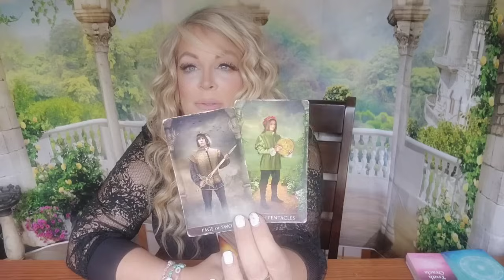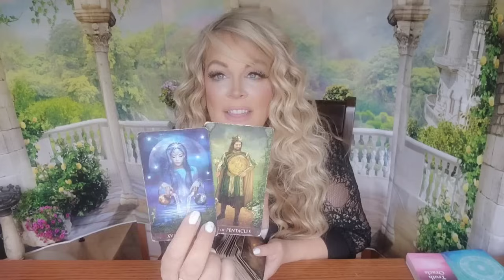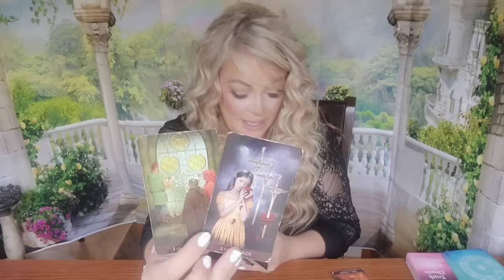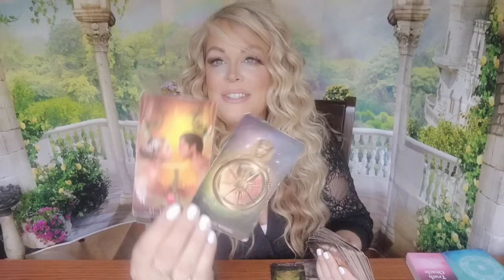💞AQUARIUS-THE STARS ALIGN & A LOVE AFFAIR TO REMEMBER TURNS INTO A FOREVER! AUG.1-7|2024